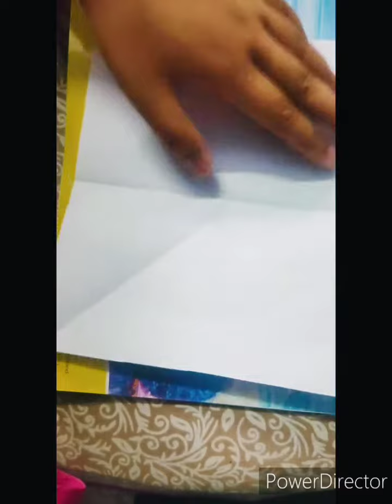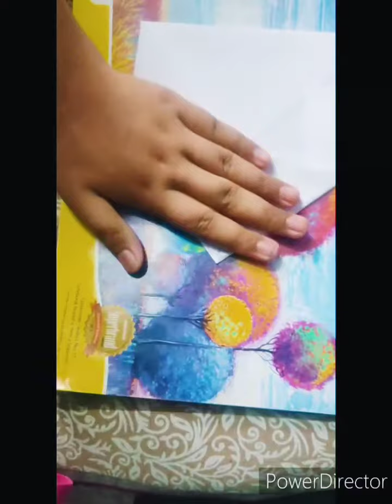Origami- fortune teller. crafty world